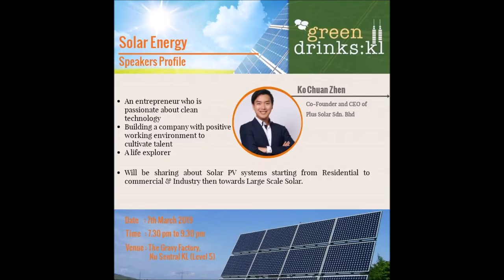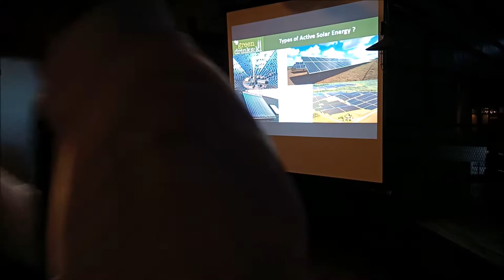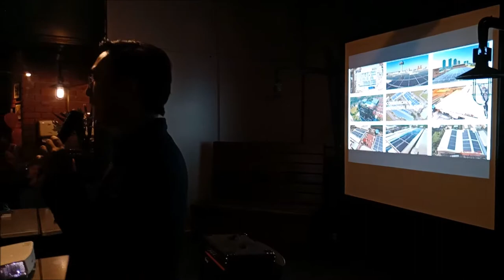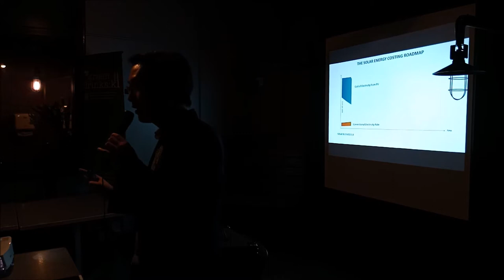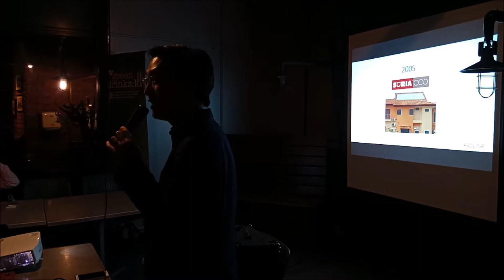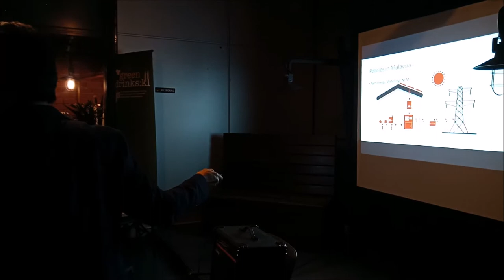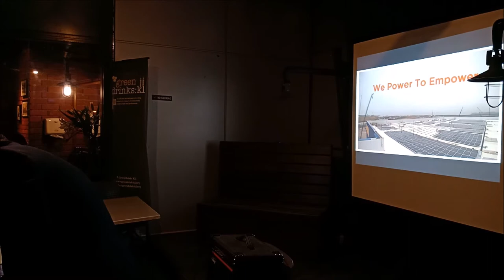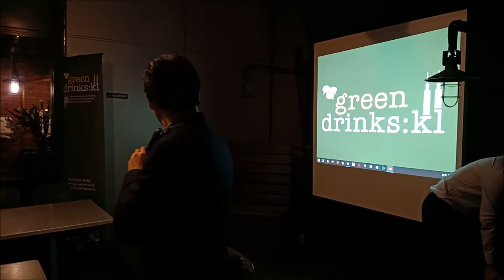Green Drinks KL : Solar Energy (7 Mar 2019)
Theme: Solar Energy
Date: 7 March 2019 (First Thursday)
Time: 7.30pm –10.00 pm
Venue: The Gravy Factory, Level 5, Nu Sentral (Beside KL Sentral), Kuala Lumpur, Malaysia

Notable Speakers:
Mr Ko Chuan Zhen

Moderator:
Mr Jeffrey Yong

Our MESTECC minister, YB Yeo Bee Yin has announced that Malaysia plans to increase its Renewable Energy portion of total energy generation mix to 20% by 2030 from the 2% renewable energy by 2016.

Solar energy and biofuel are certainly the two biggest source of renewable energy that is being looked into.

How does solar energy contribute to it? What is solar energy anyway? Is the target attainable? Join us to know more!